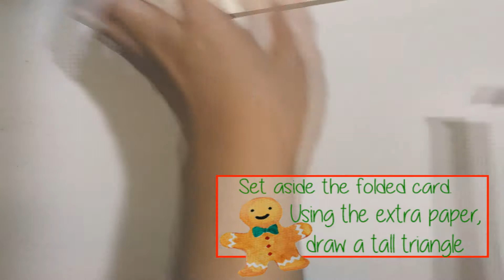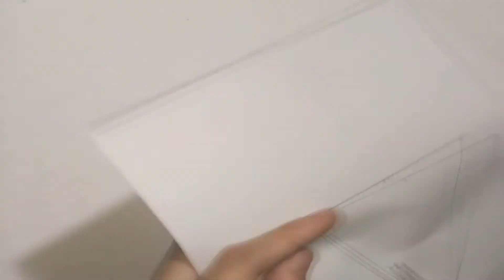Holiday DIY | Christmas card tutorial | easy and simple Christmas tree design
This is a Christmas card tutorial that is super easy to follow. Igf you're someone who love simple or minimal aesthetic this card is for you. You can also use this simple Christmas tree design on gift tags or making your own gift wrap.